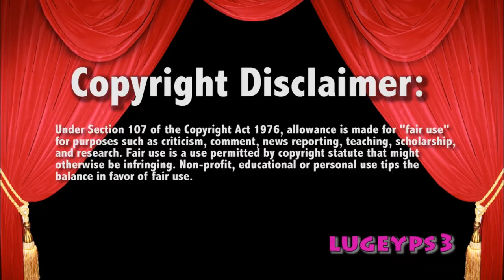WWE Raw 10/9/17 Elias vs Apollo